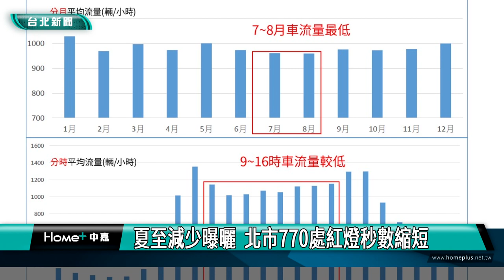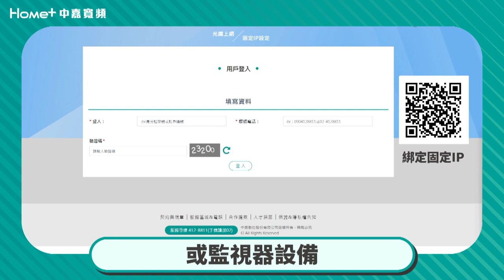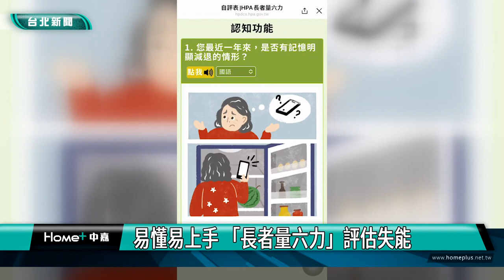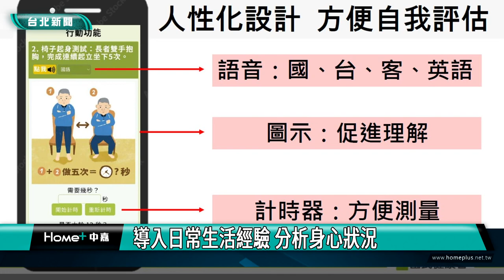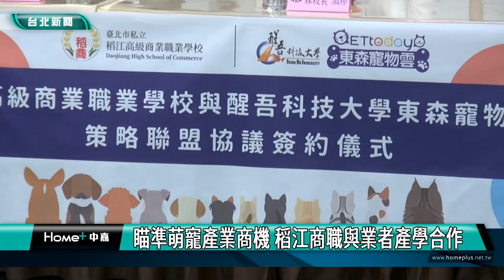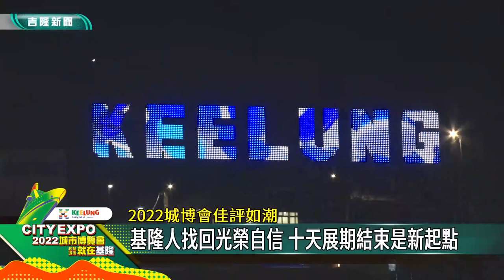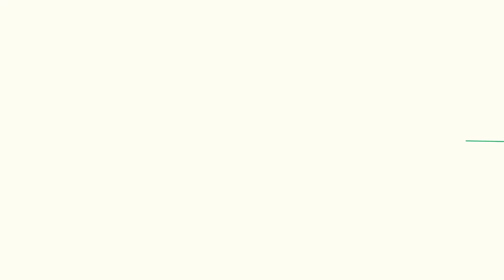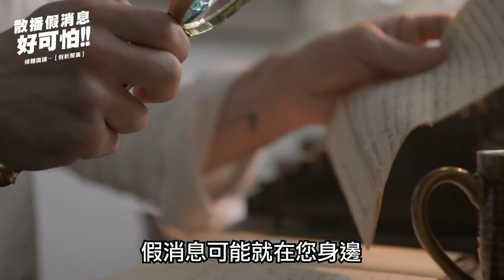中嘉台北新聞-20220620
00:43 夏至減少曝曬 北市770處紅燈秒數縮短
06:00 搭PS5熱潮吸金  逾50人遭詐700萬
12:13 新住民美術班畫展 展現家鄉各地風情
22:23 易懂易上手 「長者量六力」評估失能
32:09 瞄準萌寵產業商機 稻江商職與業者產學合作
42:22 2022城博會佳評如潮-基隆人找回光榮自信 十天展期結束是新起點
48:37 2022城博會好浪漫-風光語海音樂會 感受基隆海洋城市悠閒風情
51:50 江聰淵參訪城博會　讚蔡適應接棒基隆最適合

臉書追起來
Home 中嘉- 吉隆有線電視

趣聞不漏接
吉隆官網(中嘉新聞)

喜歡看電視?